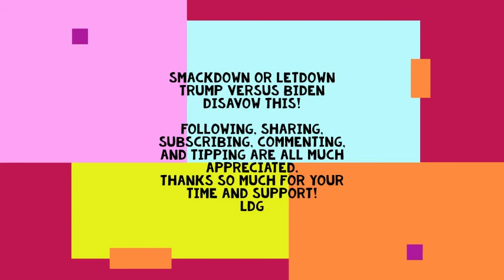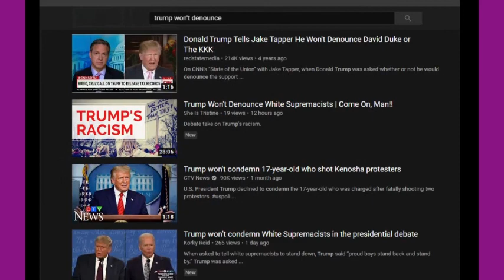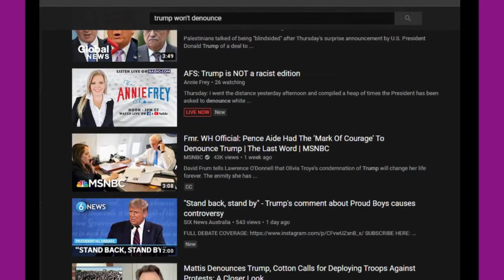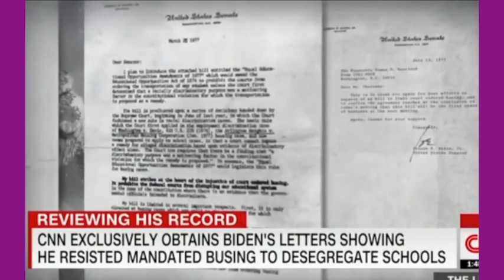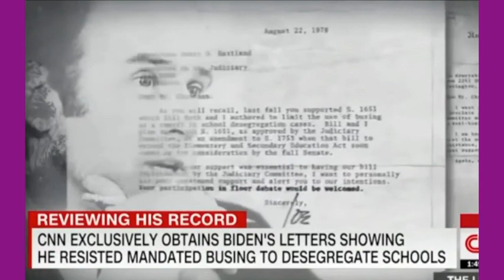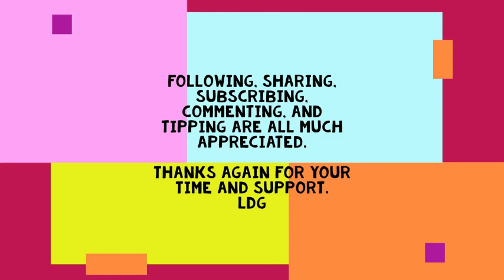Trump VS Biden Smackdown or Let Down? Disavow this! How many times do you want him to say it?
And since you don't believe anything that comes out of his mouth, why would you believe him if he did admit to being what you keep wanting him to admit to?
A little video about the absolute outrage over one tiny point, that has already been addressed ad nauseum while these "journalists" and politicians seem to condone and ignore everything else that is burning around them.

I have other articles and another fun video in the works.

I am working on a little promotion to send you one of my creations in return for a donation to the link above or if you send me something at my POBox  below. I will let you know the details in my next video.

LDG
 Videos used in this video: